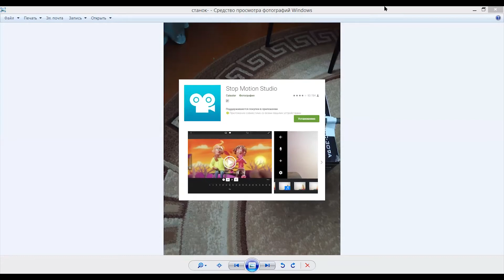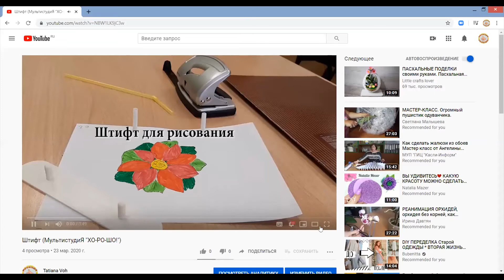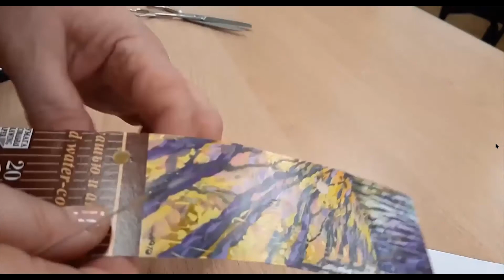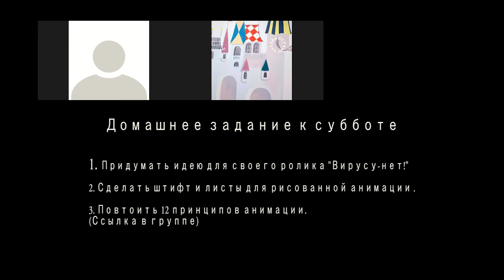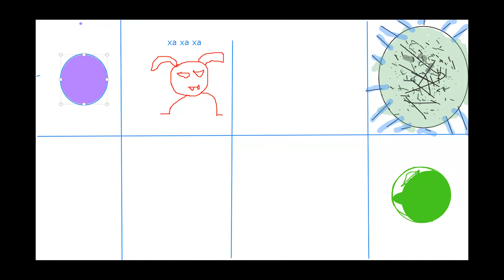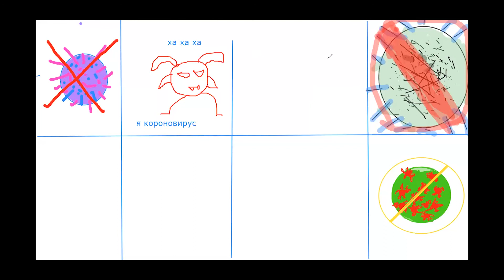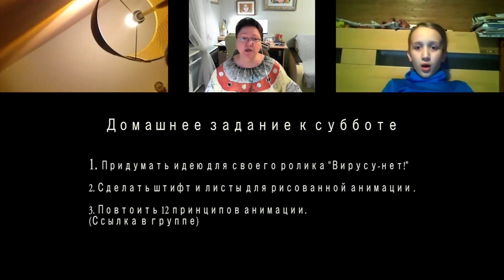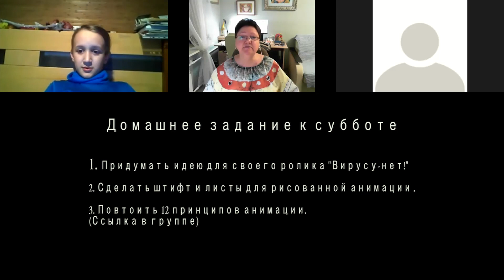Урок в гр. "Анимация-2_23.03.20 (МультистудиЯ "ХО-РО-ШО!")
Одно из первых онлайн -дистанционных занятий по анимации